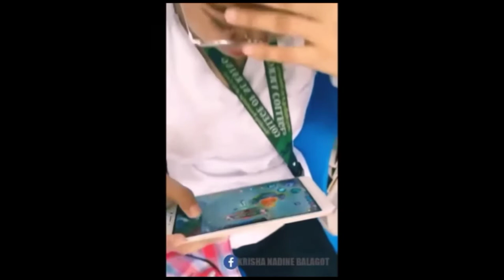Mobile Legends FUNNY CRYING SLEEPING and ANGRY MOMENT COMPILATION | Funny Compilation Part 2 | MLBB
Mobile Legends FUNNY CRYING MOMENT COMPILATION | Funny Compilation Part 2 | MLBB.